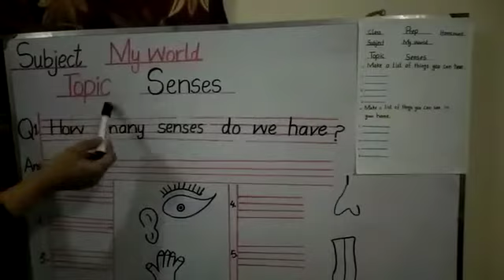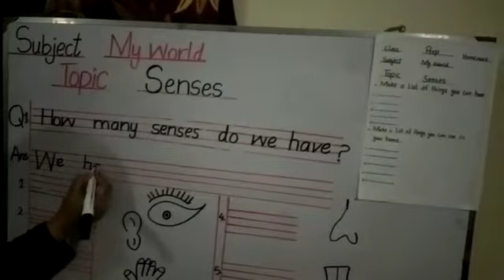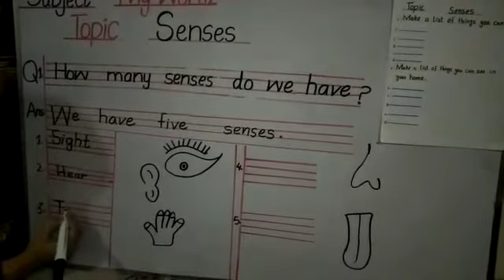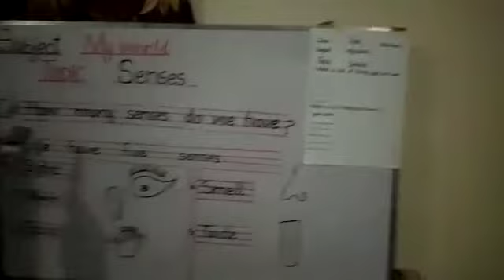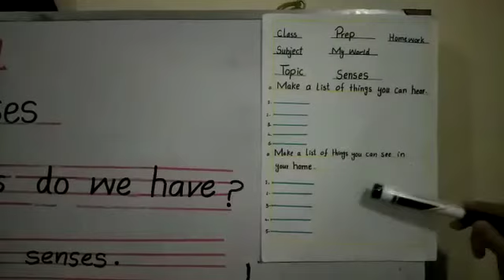CLASS PREP MAY My World Lecture 5